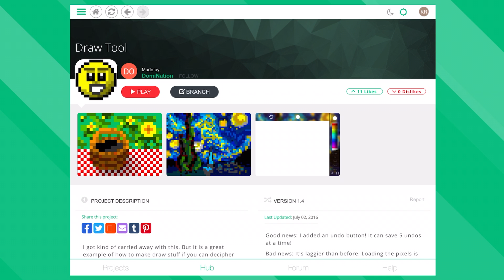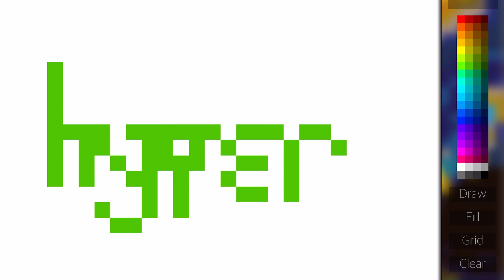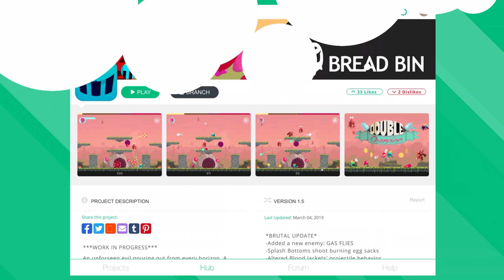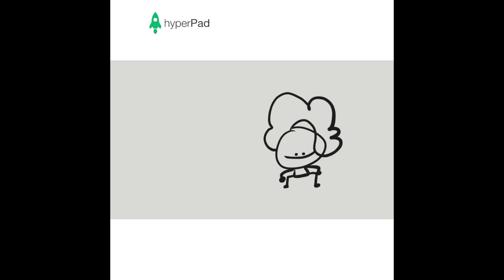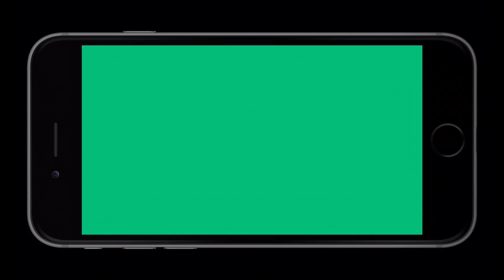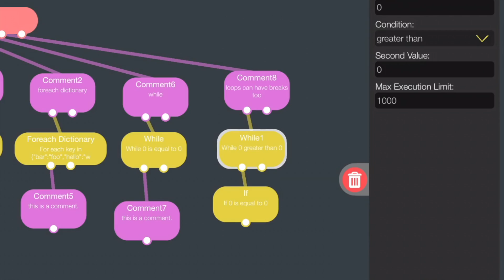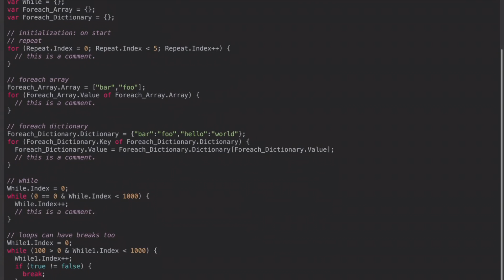Indie Games on hyperPad | Part 2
Sit back, relax, and enjoy the showcase highlighting the creativity of our indie game developers!

We're thrilled to introduce our new hyperPad Ambassador, RXCodes, showcasing his finest creations. Plus, all animations in this video were crafted by him using hyperPad.